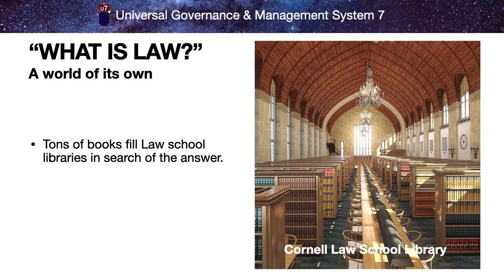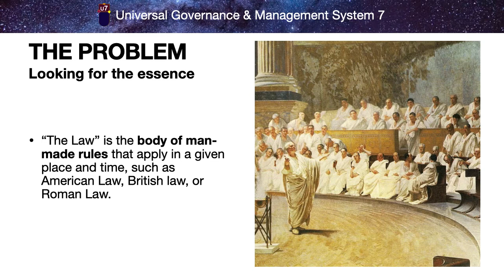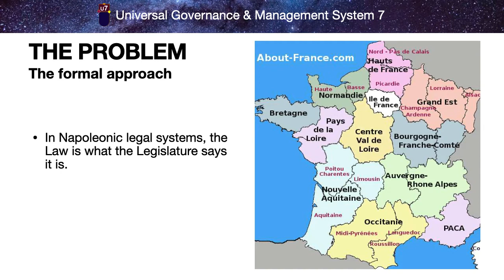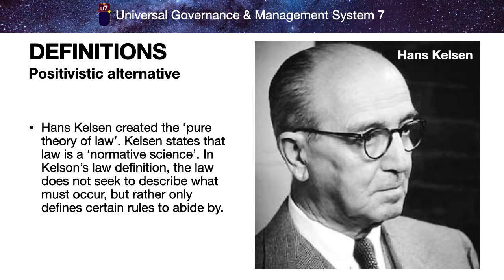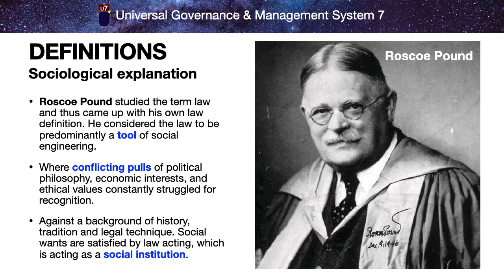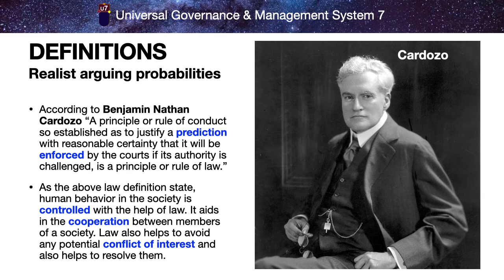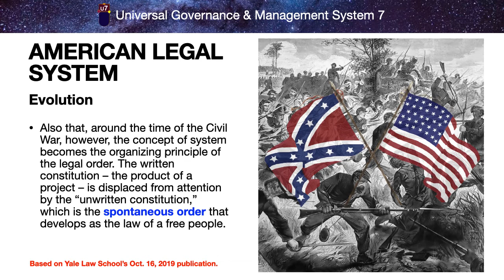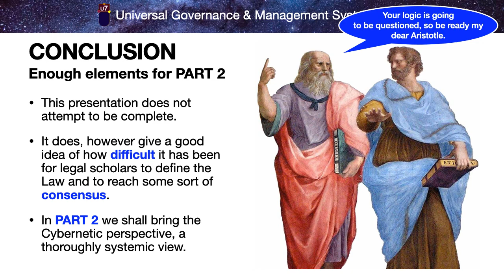WHAT IS LAW? (Part 1) What the best JURISTS say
Defining LAW gives legal scholars a hard time. You will agree when you see how different are the different definitions of Law. In PART 2 (the next video) you will see how cybernetics solves the problem of the definition.